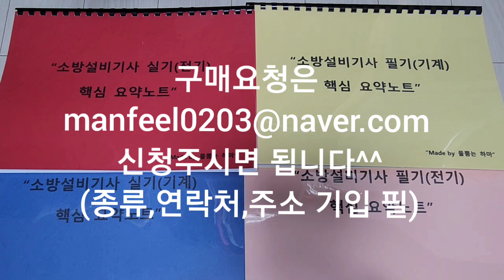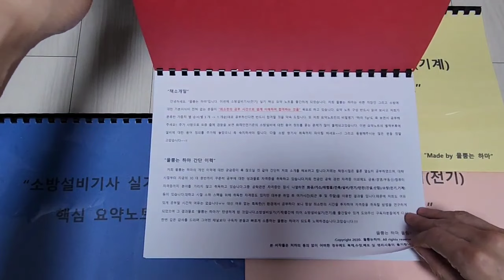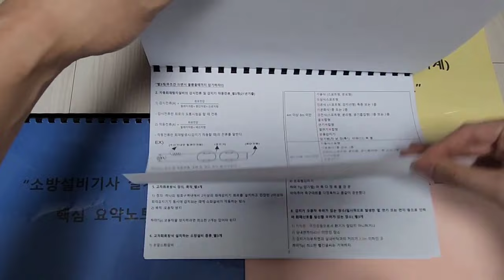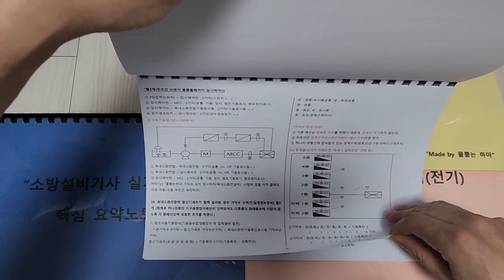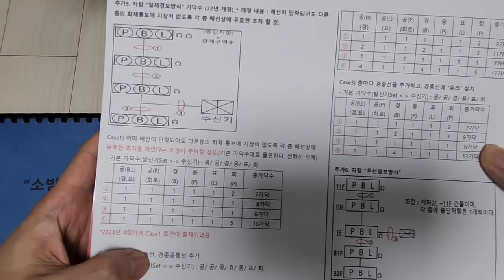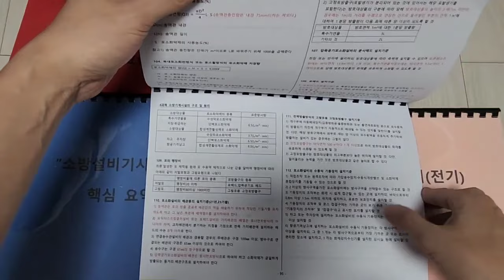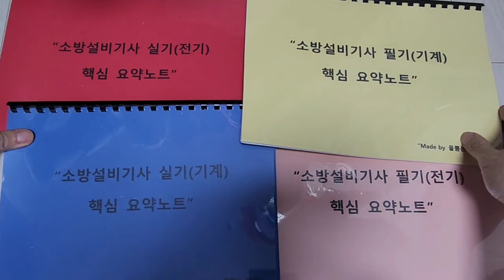[공지]소방설비기사 요약노트 개정 알림(2024년 시험용)_전기(필기/실기), 기계(필기/실기)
안녕하세요 물뿜는 하마입니다.

2024년도 소방설비기사(전기/기계) 필기, 실기 시험을 위한 요약노트 개정이 완료되었습니다. 이번 개정은 23년도 화재안전기준 개정 및 23년 기출 사항등이 포함되어 있습니다.

메일을 발송해주시면 감사하겠습니다
가격은 필기 24,000원, 실기 24,000원 택배비는 3,000원 입니다.(제주 지역 5,500원)
*필기는 과목별로 맞춤 제작을 원하시는 분들은 원하는 요약 노트 과목을 회신하여 주십시오. Ex) 2과목/3과목 , 1과목/2과목 등 (과목별로 8,000원 입니다.)
※요약노트 신청양식
＊성명
＊받으실주소
＊연락처

구매신청자 분들은 신청확인 후 가능한한 익일 택배 발송하도록 하겠습니다.
고맙습니다.~(맞춤 제작은 하루 더 소요됩니다.)